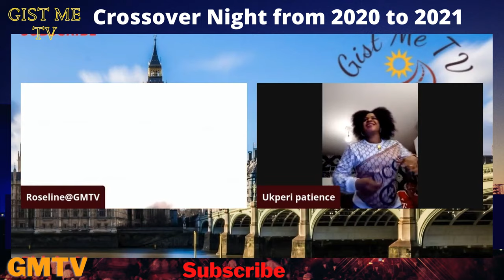Dancing from Crossover Night 2020 into 2021; Thank God we made it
We left failure, Covid-19, sickness/diseases, death,  and disappointment in 2020 and we brought the unmerited favour, grace and mercy of GOD into 2021, therefore we are too loaded to fail in this new year.